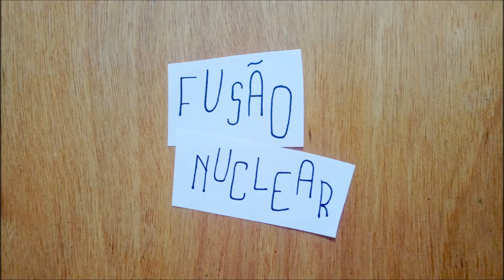Ciências Em Recortes - III - Vida das Estrelas